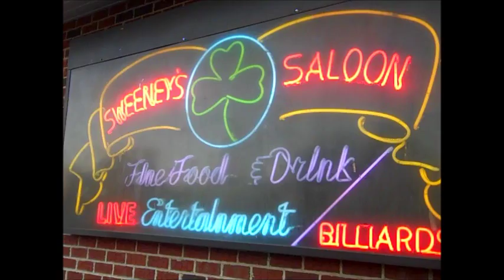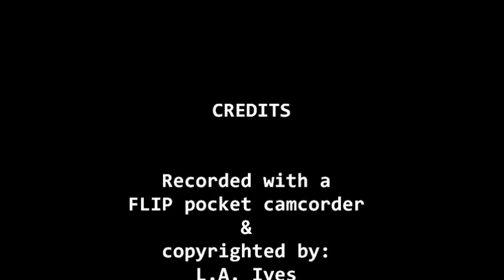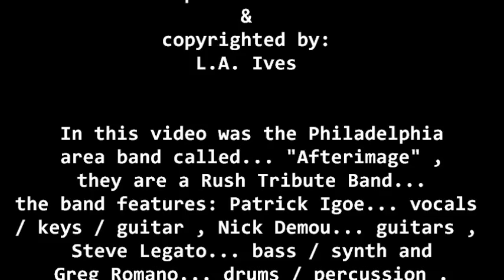Afterimage... "Mission" @ Sweeney's Saloon on 8-21-15 recorded by: L.A. Ives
"Mission" performed by Afterimage: A Tribute to Rush... the band features: Patrick Igoe... vocals / keys / guitar , Nick Demou... guitars , Steve Legato... bass / synth and Greg Romano... drums / percussion . This video was shot @ Sweeney's Saloon in northeast Philadelphia on August 21st , 2015... very cool this band came with their own lights . Sweeney's is a nice place to see some live music and get a bite to eat with your favorite beverage... and there's plenty of free parking . I have no control at any show over what the soundman does or if all band members turn their amps up to 11... so there's not much I can do on the quality of the audio when I record a band with what I use , but I do try my best to get good visual video footage as long as the lights in the venue are good . *Video Disclaimer... the viewer is reminded that this video was filmed with my "cheap ass freaking FLIP pocket camcorder" and may not reflect the actual quality of the live performance of the performer / band... it is what it is , so please try and enjoy it anyway... recorded by: L.A. Ives !